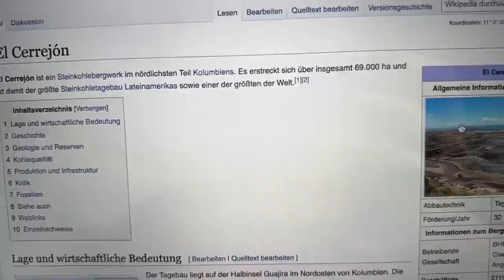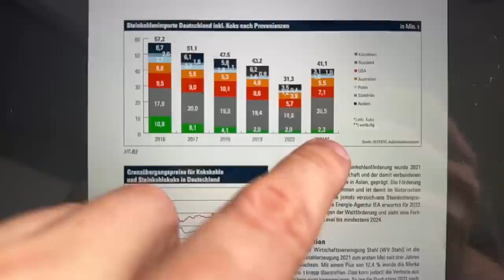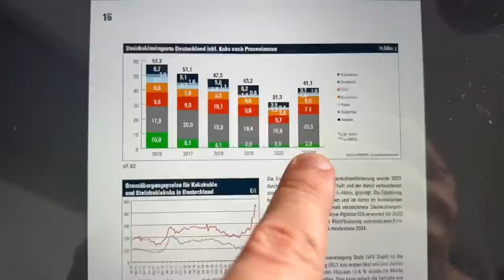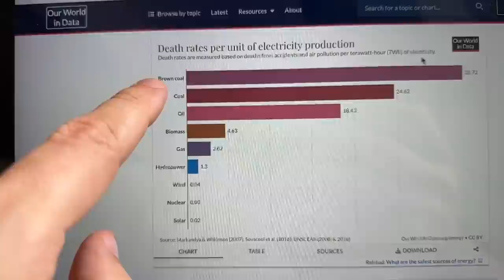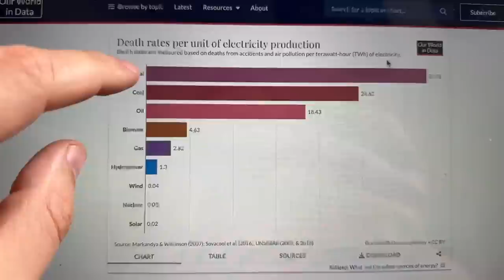Baerbocks Supergau in Kolumbien!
Außenministerin Baerbock tourt durch Süd-Amerika, doch ein Besuch in der Mine von El Cerrejon bleibt aus! Aus gutem Grund
💰 3 Aktien geschenkt bis zu 700 €!  Aktiendepot
Ab 5.000 € Einzahlung aufs Handelskonto mit Code: "Freiheit"
Ab 2.000 € Einzahlung aufs Handelskonto mit Code: "Honig" gibt es
1 Aktie geschenkt
Bildrechte: Olaf Kosinsky via Wikimedia Commons